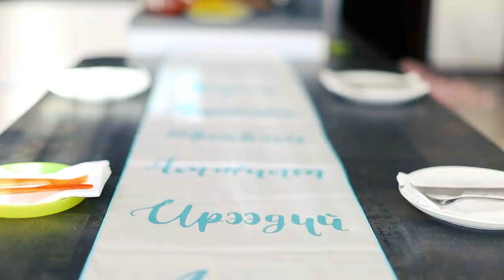ЧИМЭЭГҮЙВЛОГ EP1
Хөл хорионд хумс хурууг ойлгоно биз дээ ккк
Влогоо дүрс дуу хийцийн хувьд шинэчлэн хийлээ...